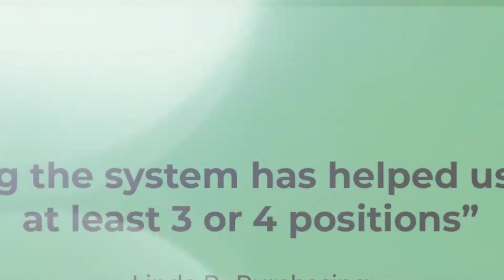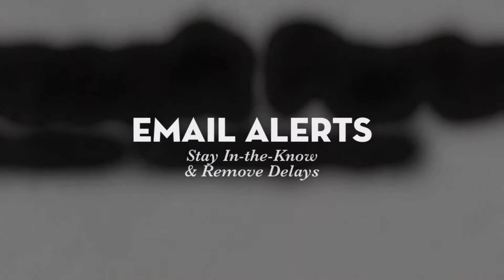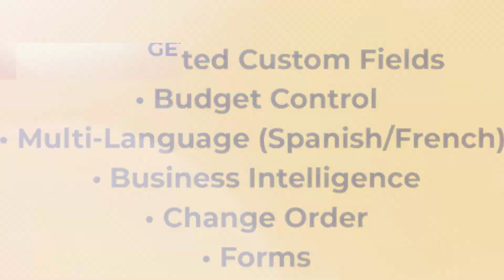eRequester: Get More from Dynamics SL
eRequester spend management overview. Get more from your Dynamics SL investment.